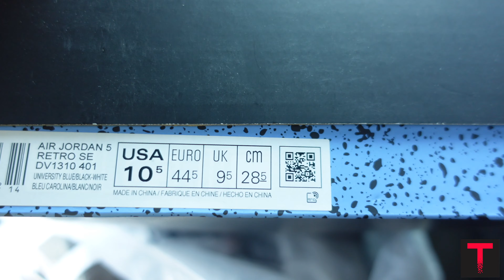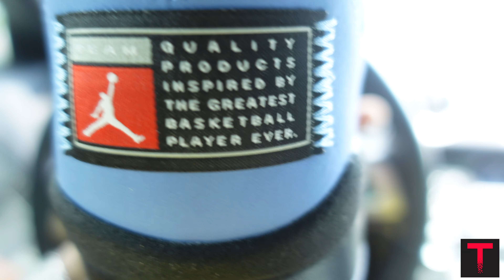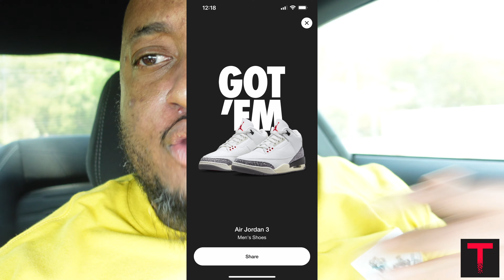AIR JORDAN 5 RETRO UNC PICKUP VLOG Trayonelovemedia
Air Jordan 5 Retro Playoff Pickup VLOG Trayonelovemedia

All service media company w/services including: audio engineering, video editing, audio/video design, live streaming & consulting for content creators.

TIMESTAMPS:
INTRO 0:00-2:07
PEMBROKE PINES MALL 2:08-4:33
JORDAN 5 UNC PICKUP FOOTLOCKER  4:34-4:57
JORDAN 5 UNC REVIEW 4:58-17:38
SNEAKERS SOLD NEW BALANCE 17:39-21:19
JORDAN 5 UNC PICKUP DTLR 21:20-24:16
OUTRO 24:17-25:09